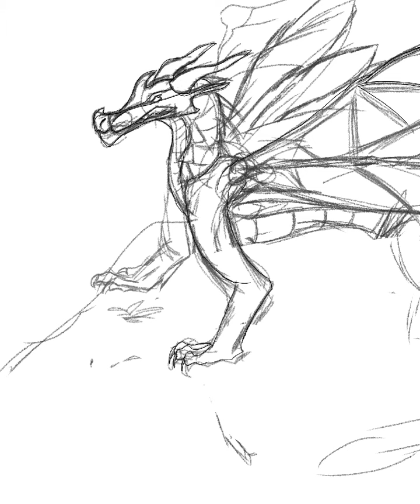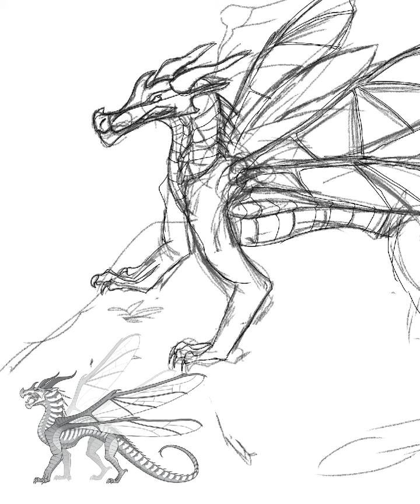Hivewing speedpaint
Yay my first video! I’m terrible at the legs and hand though…. And i hoped you like it

Drawing app i used: procreate